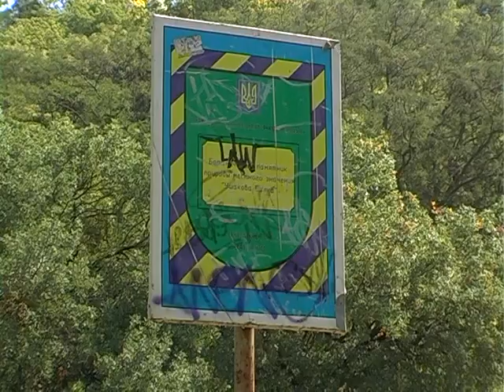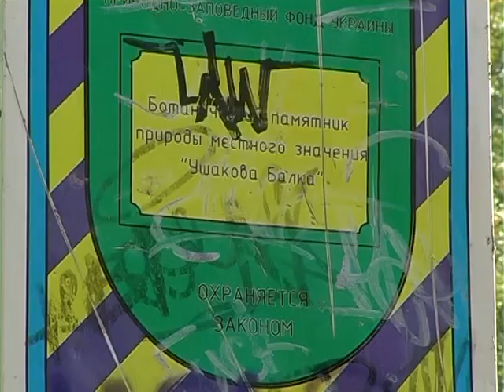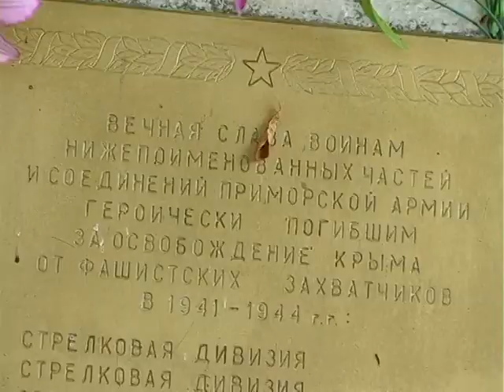Экологический вестник. Фисташка. 2010 год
Экологии уделялось огромное внимание. Нашли уникальную фисташку. Пляжи в Нахимовском районе обследовали. Канализацию в Орлином контролировали. Шел 2010 год.